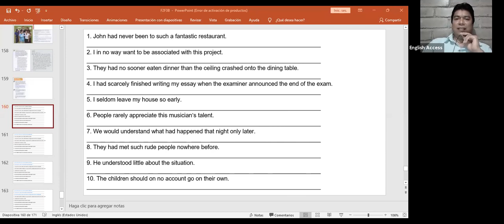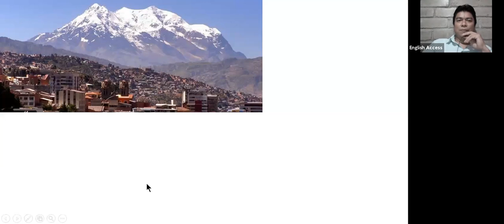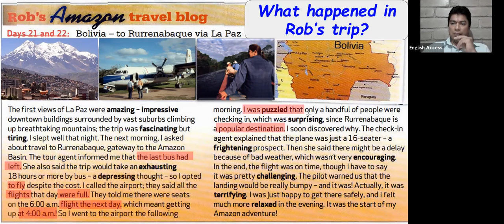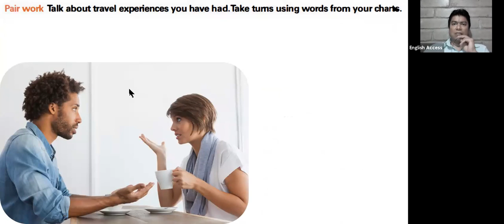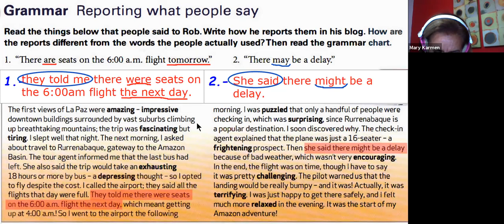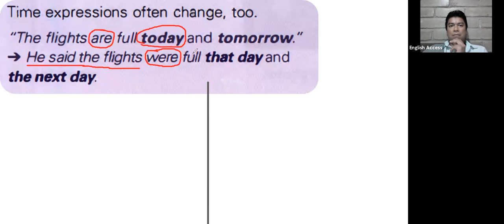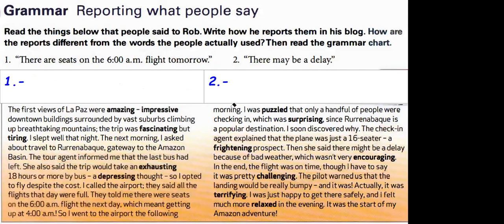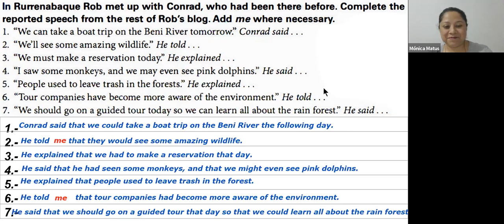CENNI PREPARATION COURSE - SEPTEMBER 21, 2021 - TEACHER JESUS (21)